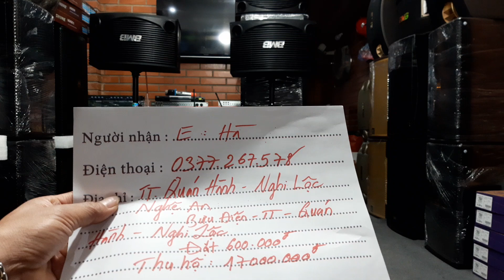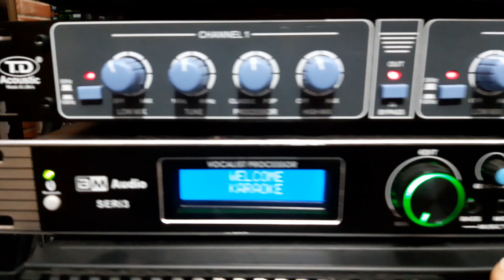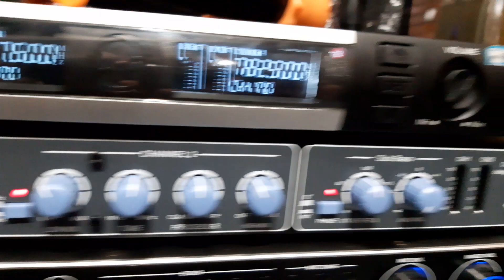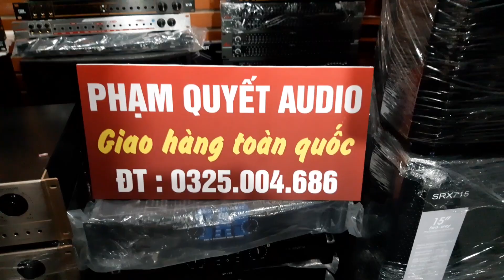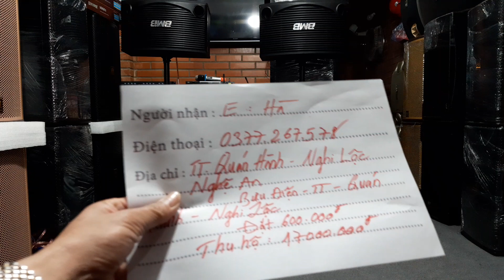🔥 Bộ e Hà Nghệ An 17,6tr 👉 LH 0325004686zalo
6 Sp chất Lượng 🏆🏆🏆